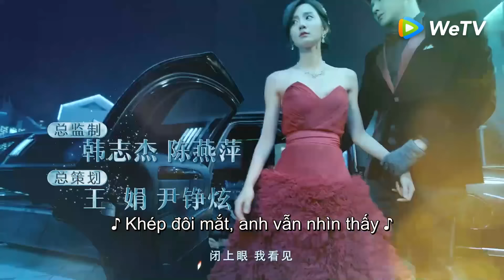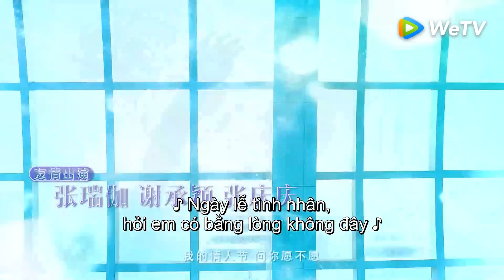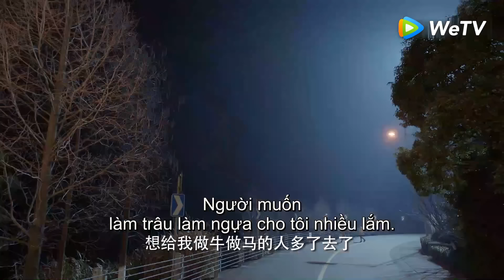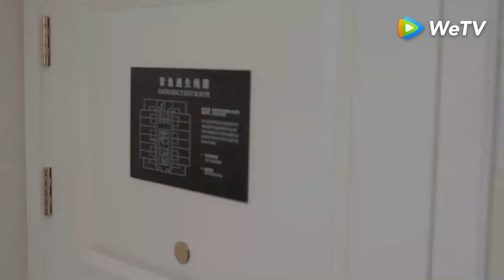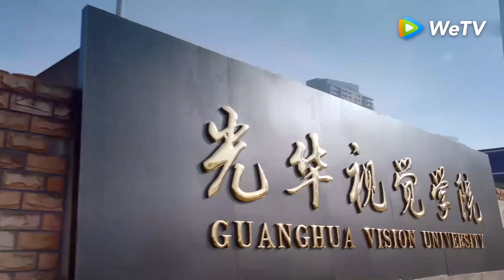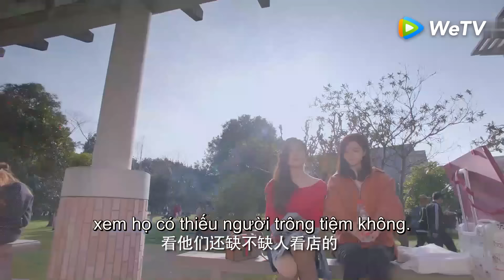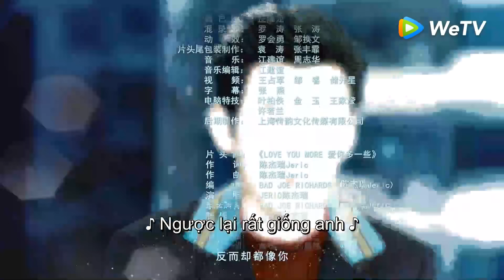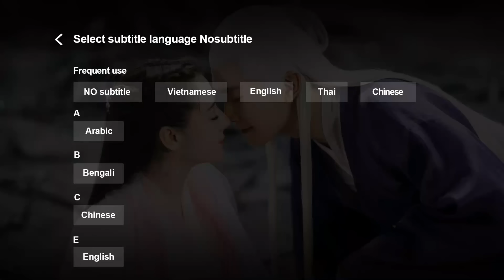Có Lẽ Là Yêu - Tập 02 (Vietsub) | Top Phim Ngôn Tình Chuyển Thể | Hứa Hiểu Nặc, Ngạn Hy | WeTV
►"Có Lẽ Là Yêu" Đã có trọn bộ trên ứng dụng WeTV
►Tại WeTV Youtube Channel chúng ta có gì: 3 Tập đầu và các phân cảnh Highlight cũng như Trailer các tập tiếp theo luôn được update trên WeTV Youtube Channel vào thứ 7, chủ nhật hàng tuần. Mọi người cùng đón xem nhé!!

Phim Có Lẽ Là Yêu - About is Love
Diễn viên: Hứa Hiểu Nặc, Ngạn Hy, Thái Ất Gia

Biến cố gia đình năm 18 tuổi đã khiến Vệ Khanh (Ngạn Hy đóng) mắc phải chứng cuồng sạch sẽ nghiêm trọng, không thể tiếp xúc với bất kỳ ai, với thân phận là Chủ tịch của Vân Mã, nên bị làm phiền rất nhiều. Tìm kiếm người có duyên suốt 10 năm mà không có kết quả, nhưng vào một tai nạn say rượu vào năm 28 tuổi, anh chàng đã gặp được Chu Thị (Hứa Hiểu Nặc đóng), cô sinh viên ngành mỹ thuật 19 tuổi. Sau nhiều lần tiếp xúc, mà không hề cảm thấy bài xích. Thế là, một khế ước tình yêu được đặt ra với mục đích để trị bệnh, vừa là oan gia vừa giúp đỡ lẫn nhau, Vệ Khanh dần nảy sinh tình cảm với Chu Thị, còn Chu Thị trong lúc giúp anh chữa lành tâm bệnh, nhờ vào sự cổ vũ của Vệ Khanh đã từ bỏ mối tình đơn phương vô vọng của mình, tìm lại được mục tiêu của cuộc đời. Hai chị em bên cạnh Chu Thị cũng tìm được tình yêu của đời mình. Chu Thị và Vệ Khanh sau khi trải qua con đường trưởng thành của chính mình đã gặp lại nhau, và cuối cùng những người yêu nhau trở thành quyến thuộc.